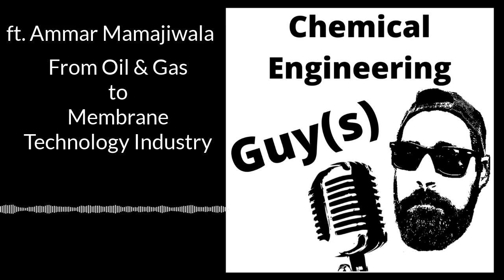Ammar Mamajiwala Oil & Gas Engineer Going Into Membrane Technologies & Finance [Podcast Episode]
⌚Timestamps
00:00 Start
01:00 Guest Intro
05:15 Studies in Waterloo + Chemical Engineering
07:11 First Co-Op in Fuel Cell Technology
12:58 Second Co-Op in Metallurgy Field
14:30 3rd Co-Op at P&G, Proctor and Gamble
16:25 Oil and Gas Industry
1750 Final Co-Op at Husk Energy
21:20 O&G Work @Husky
22:40 Reservoir Engineer
24:00 Going Remote in middle of nowhere
24:20 The money in Oil & Gas
25:15 Moving Offshore for Production Engineering Roles
28:50 Work Life Balance in Oil & Gas Industry
29:55 Volunteering as a Fire Fighter
30:30 Plant Engineering
31:15 Petro Canada
33:17 Shifting from Oil & Gas Industry to Membranes
36:06 Moving from Canada to the USA
37:40 Membrane Company
39:03 Membrane Sales Technician Jobs
40:00 More on technical function of Membranes
42:40 Materials used in Membranes
44:30 More on Membrane Industry
45:30 China Market of Membranes
47:00 Shifting to Finance
48:20 Finance Tools
50:11 Quick Q&A
1:00:05 Closure

🟣Anchor.Fm

✔️ EPISODE DESCRIPTION:
I got the opportunity to talk with Ammar Mamajiwala, a Chemical Engineer which started his career in the Oil & Gas Industry, mostly in Production and Process Engineering.

He was born in India, but moved many times in his life, to Middle East and then to Canada.

He started in Oil&Gas because… yeah, he wanted a successful career in a promising industry!

Ammar worked there for 3-4 years and he explains us how he transitioned from Oil & Gas Industries in Canada to Membrane Separation Technologies in California, USA.

This jump is crazy and he explains us in detail about it.

Finally, Ammar explains us about his dream of becoming a Certified Financial Analyst and how he expects to shift his career to Business & Finance.